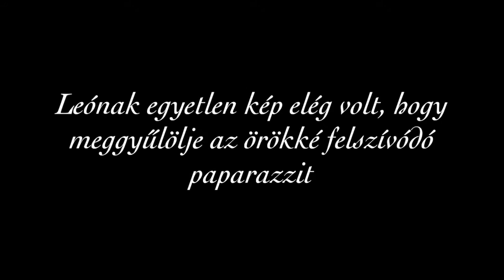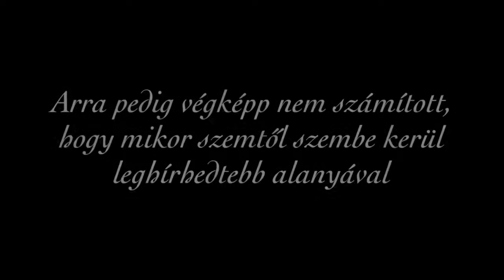Tavaszi altató (Beauty and the Beasts 1.)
Leo Baker - Drew Van Acker
Spring Willows - Susan Coffey
Zene: Lindsey Striling ft. ZZ Ward - Hold My Heart